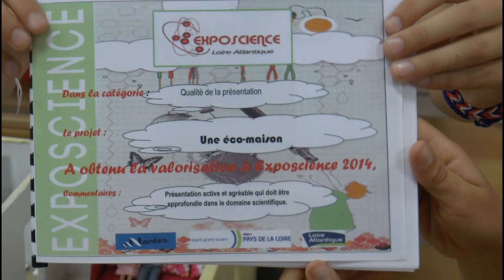Juillet 2014, un Agenda 21 à l’ACCOORD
Ce film a été réalisé dans le cadre du lancement de l’Agenda 21 de l’ACCOORD et illustre des projets et des actions relatifs au développement durable, menés sur les centres socioculturels nantais.